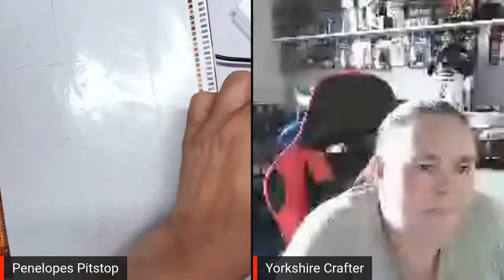The Paint With Diamond Show #3 Block and Confetti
Welcome to a new weekly show hosted by myself and Yorkshire Crafter.

In this show I would like to introduce you to the wonderful world of Diamond Painting. a hobby that gives so much and expects nothing in return.

Over the weeks we would like to introduce you to the hobby, go through what you need for the hobby, and what you may need and of course show you how to complete your first, and subsequent projects.

We may also have, from time to time, the occasional guest on the show.